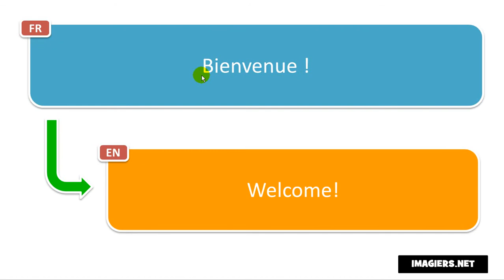Say it in French = Welcome!